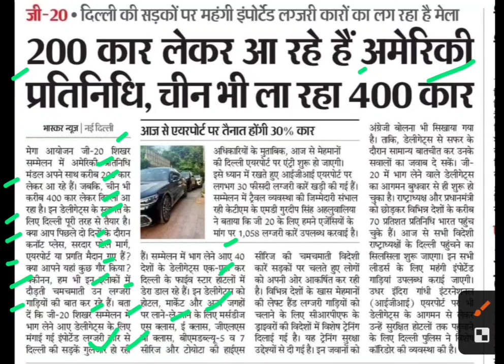200 कार अमेरिका से और चीन से 400 कार प्रतिनिधि आ रहे हैं,delhi g20 summit latest news,g20 delhi news